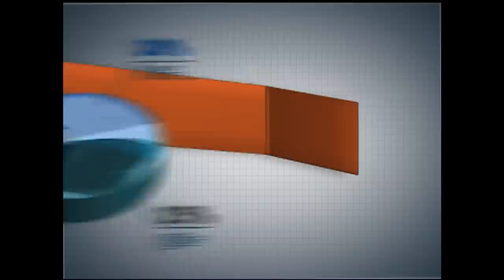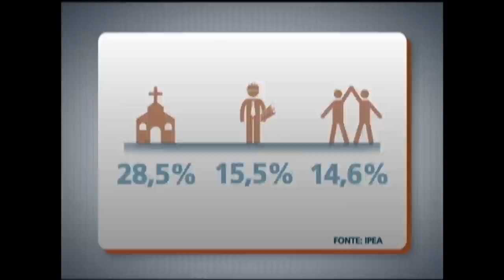Relacionamento de ONGs com governo e sociedade é tema do Panorama Ipea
PANORAMA IPEA - 31.03.14: O programa aborda o Marco Legal das ONGs, que regula o relacionamento do setor com o governo e a sociedade. Entre 2003 e 2011, quase a metade dos R$ 29 bilhões ofertados pelo governo federal à entidades sem fins lucrativos ficou concentrada na Região Sudeste, enquanto a Região Norte teve acesso a apenas 7% dos recursos. Os entrevistados são: Felix Lopez, técnico de Planejamento e Pesquisa do Ipea; e José Moroni, membro do colegiado de gestão do Inesc (Instituto de Estudos Socioeconômicos).